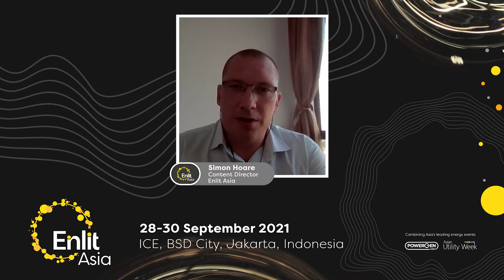Episode 4: Blockchain - An Enabler for New Business Models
In this interview with Maria Rossbander, Strategic Marketing, Innovation and Blockchain Expert, Siemens Energy, and Prof. Dr. Monika Sturm, Principal Key Expert in Digitalization, Siemens Energy, we discuss the potential for blockchain to positively impact Southeast Asia’s energy systems. Maria and Prof. Dr. Monika share with us examples and use cases of blockchain within the power and electricity sectors, its role in enabling distributed energy across ASEAN, how blockchain could change the way companies cooperate in the future and how will it make a difference to key players currently in the ASEAN market, the utilities and the consumers.